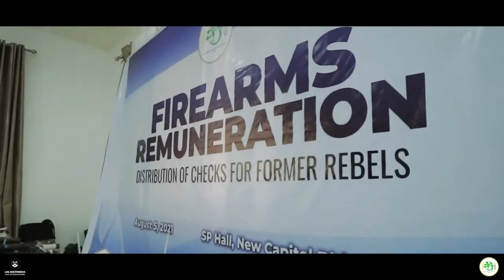DILG and ECLIP Committee awards 4.138M Pesos to 57 Former Rebels in Sultan Kudarat Province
DILG XII Regional Director Josephine C. Leysa, CESO III and  Governor Suharto Teng T. Mangudadatu, Ph.D, Chairman of RPOC XII award individual checks with a total amount Php 4,138,585 as firearms remuneration to 57 former NPA rebels from Sultan Kudarat province who voluntarily turned-in their weapons to the government. The event was witnessed by Director Marlon S. Guanzon, Ph.D of DILG Public Affairs and Communications Service.

In a formal ceremony held at the Sangguniang Panlalawigan Session Hall at the Provincial Capitol in Isulan, Sultan Kudarat, a batch of rebel returnees were gathered to receive financial rewards for their sincere intention to abhor violence by giving up various weapons to the Enhanced Comprehensive Local Integration Program (E-CLIP) Committee of Sultan Kudarat Province.

The former rebels were granted with firearms remuneration after the individual weapons have undergone inspection and cost valuation by the E-CLIP Committee headed also by Governor Mangudadatu.

Firearms remuneration is one of the benefits given under DILG administered package for former NPA rebels and Militia ng Bayan (MB) who voluntarily surfaced from April 3, 2018 onwards and have expressed the desire to abandon armed violence and become productive members of society. The other benefits under the package that may be granted to a former rebel are Immediate Assistance (Php 15,000.00) and Livelihood Assistance (Php 50,000,00).

Governor Mangudadatu, in his message, enjoined the former rebels to remain committed to peace and rebuild themselves into new and productive persons so that a lasting end to communist insurgency will reign in the country.

On the other hand, RD Leysa also expressed her full support the LGU’s efforts and contribution to end local communist armed conflict.

 The event which was held on August 5, 2021 was also attended by PD Margarita Hayco Baynosa, PCol Noel Kinaso, PD of SKPPO, BGen Roy M Galido, Commanding Officer of 601st Brigade, Mayor Jonallete De Pedro of Bagumbayan, Mayor Edwin Bermudez of Columbio and Vice Mayor Rafael George Flauta III of Sen. Ninoy Aquino.